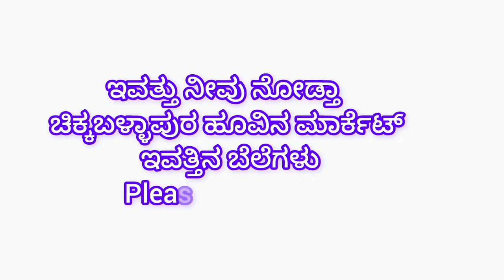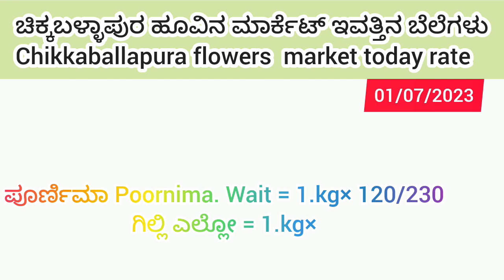Chikballapura flowers market today rate.? 01/07/2023 ಚಿಕ್ಕಬಳ್ಳಾಪುರ ಹೂವಿನ ಮಾರ್ಕೆಟ್‌ ಇವತ್ತಿನ ಬೆಲೆಗಳು